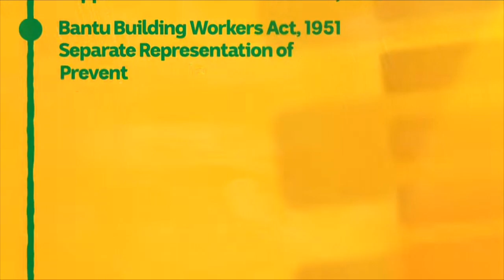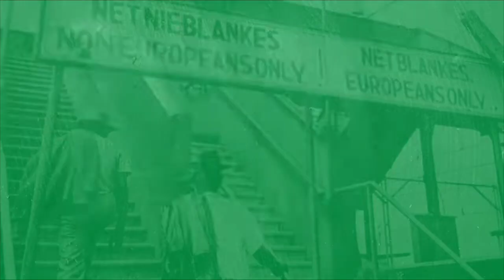CMOR - Tues. Feb. 14, 2023